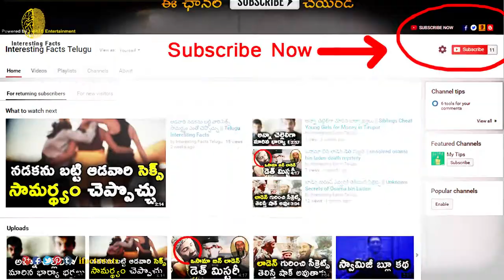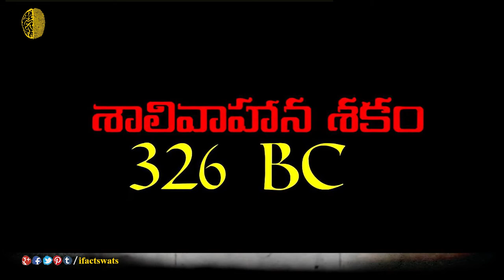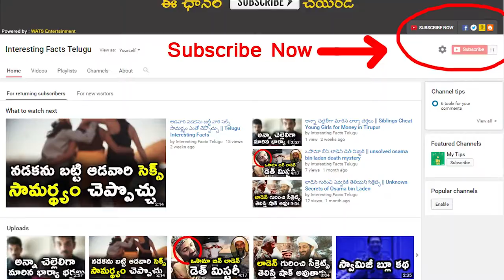అలెగ్జాండర్ మరణానికి కొన్నిక్షణాల ముందు ..? || Alexander The Great Death | Alexander The Great life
Alexander The Great, few minutes before death..? / Alexander the Great: Alexander's Death and Legacy / Alexander The Great Death | Alexander The Great life | Alexander the great | Alexander History /
Aftermath of Alexander's Death / Telugu Interesting Facts